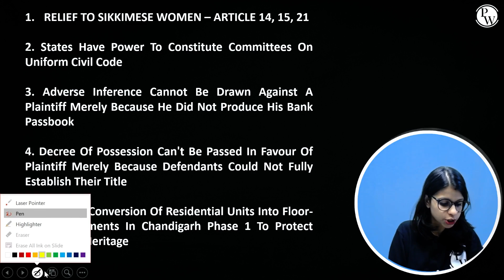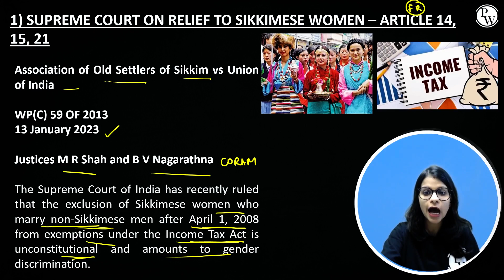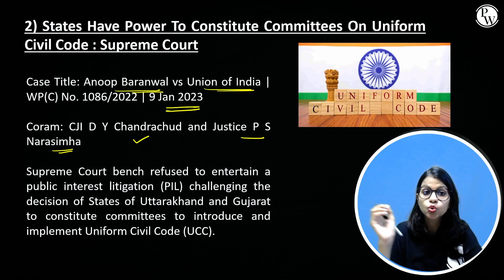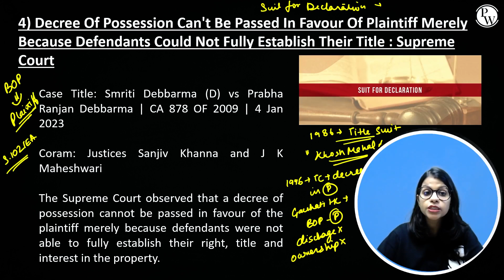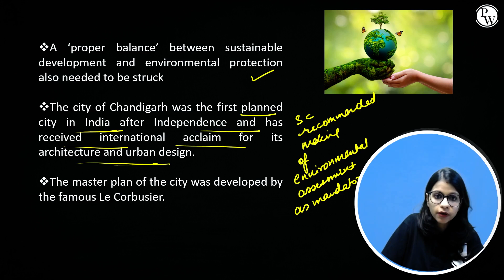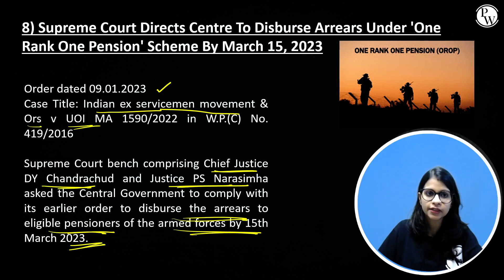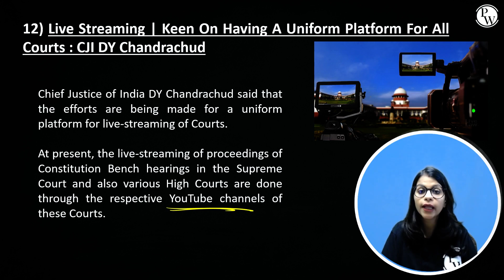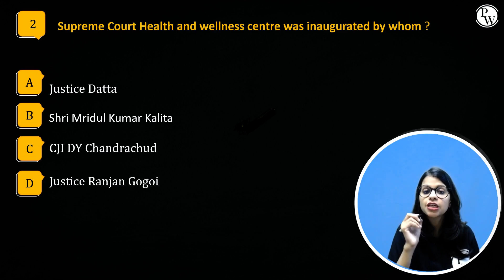Supreme Court Weekly Sum-up "8th - 15th Jan 2023" | Supreme Court Important Judgements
The "Judiciary Current Affairs" is a series of videos that provide updates on the latest happenings in the judiciary system. This series offers insights into the most recent legal cases, judgments, and developments in the legal system, including legislative changes, court rulings, and ongoing trials.

Niti Batch 2.0 is for all the aspirants Judicial Aspirants of any State, all the notes will be uploaded on PW App in their respective batch in PDF Format along with a practice sheet including Hints & Solutions